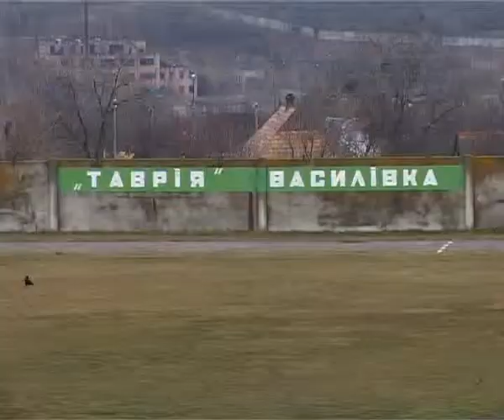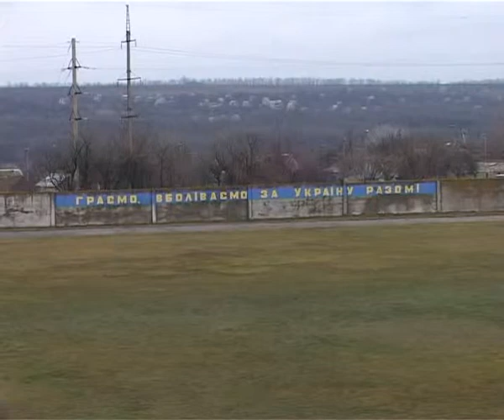17 02 09 Васильевка Нефёдов